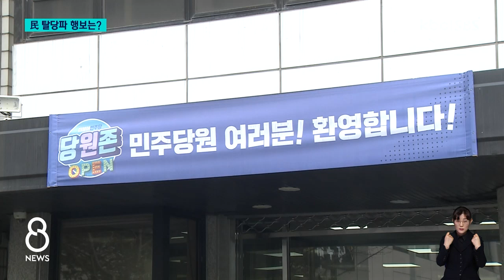대표 '사천 논란' 속 민주당 탈당파와 제3지대 결합 본격화? / KBC뉴스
더불어민주당의 후보 공천 과정에서 이른바 이재명 대표의 '사천 논란'이 나오면서 갈등이 이어지고 있습니다.

하위 20%나 컷오프 된 후보들이 탈당을 선언하기도 했는데요, 이들이 제3지대 신당으로 합류할지 관심입니다.